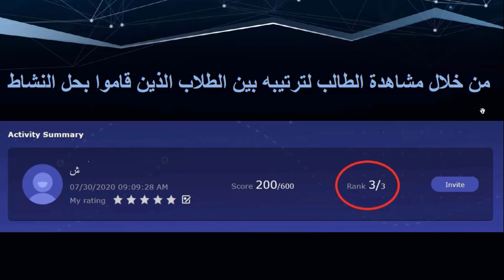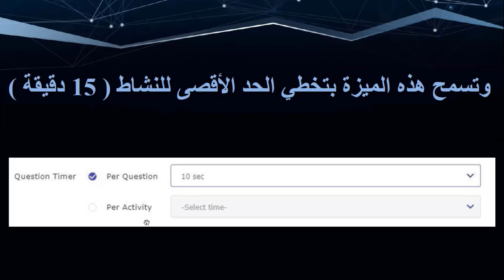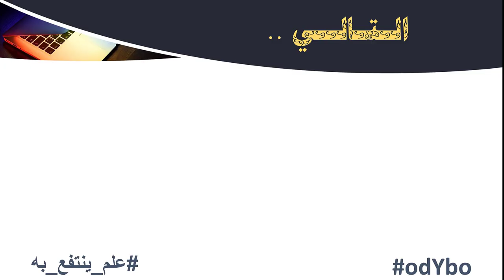Edmodo - حساب المعلم (14) - مزايا أنشطة الألعاب التعليمية (Jumps Activity)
في هذا الفيديو نعرض لكم مزايا أسئلة الألعاب التعليمية .

وهو الفيديو الرابع عشر من سلسلة شرح حساب المعلم على منصة إدمودو التعليمية

انظر أيضا ..